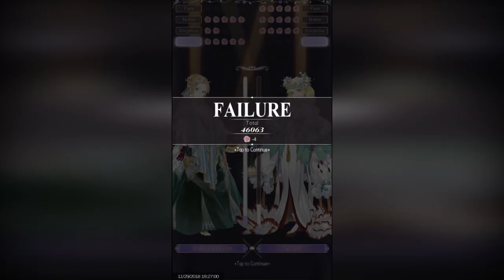Goddess of Flowers Event | Helix Waltz - Dress Up Drama | Android & iOS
A new event starts on Nov. 29th and last for one week~
There are 6 sets of beautiful flower outfits and four flower-theme partners you can acquire~
During Nov. 29th -Dec. 6th, you can either complete the event quest to win the exclusive partners and theme outfits or join the Beauty Contest in the tavern to win Beer Coins and use the Beer Coins to draw outfits in the prize pool~

The flower outfits are very beautiful, the PVP was really hard, but I wish I could gather all of it!!

Game: Helix Waltz - Dress Up Drama [EN]
Genre: Fashion Dress up
Developer / Publisher: uBeeJoy
Platform: Android & iOS
Language: English

- iOS
App Store: TBA